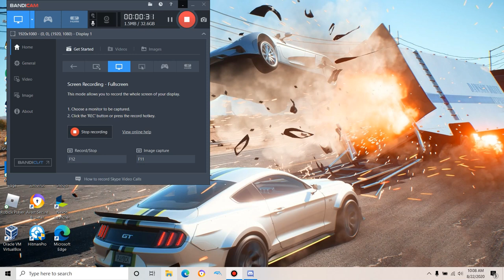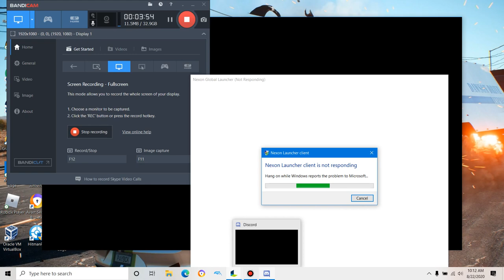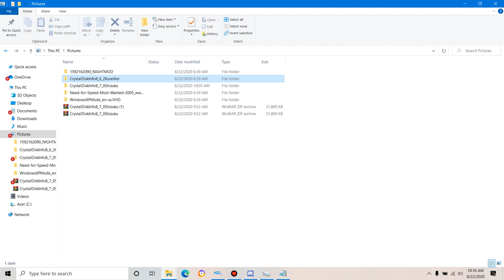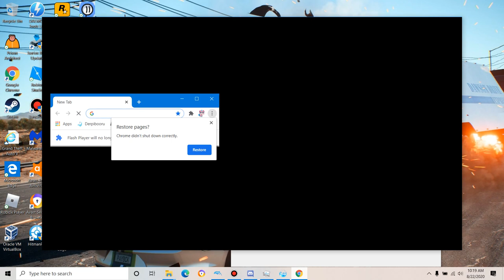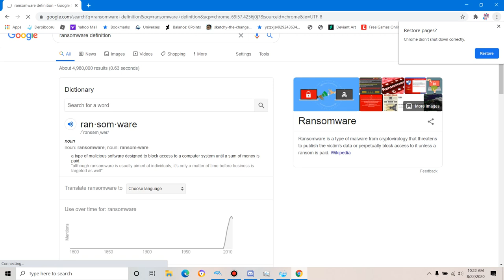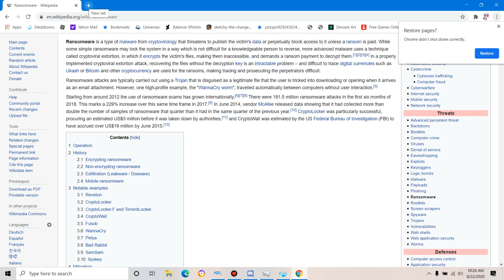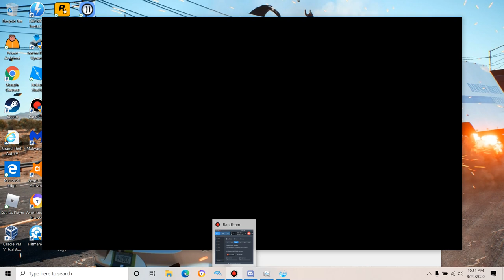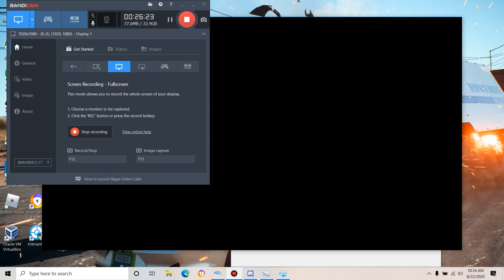Why is my computer running slower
Computers can act up,break down,or be permanently damaged or destroyed for many reasons i got a new fan reddit well its just one of my old accounts on reddit so head over to it if you want to post anything on it if you have nothing better to do all are welcome